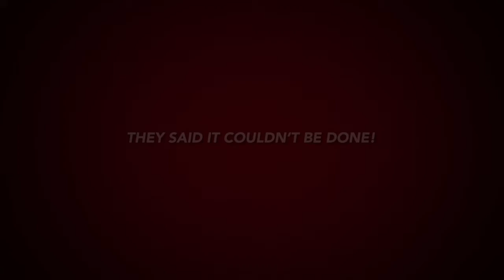Mario Cooks!!!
Mario tries his hand at cooking!